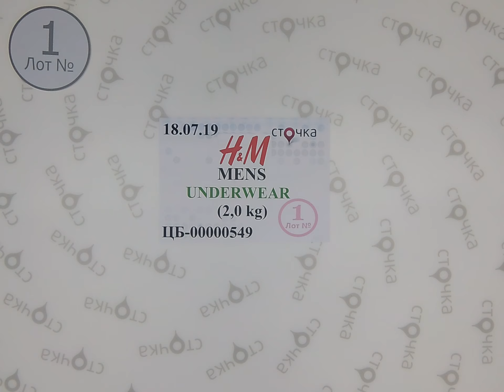H&M Mens UNDERWEAR 1,сток одежда оптом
H&M  Mens UNDERWEAR (лот №1)
 Мужское нижнее белье (сток)
Страна: Швеция
Демисезон
Цена за кг.: 23.01 евро
Цена за мешок: 46.02 евро
Вес мешка,кг.: 2
Этот товар продается с любым миксом от 10 кг.